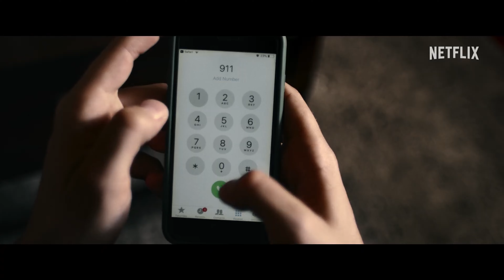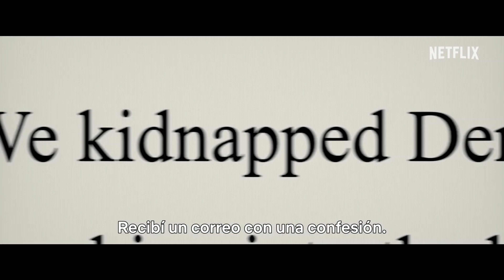Pesadilla de un secuestro en california - Trailer Oficial HD 4K Sub Español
🔥🔥🔥🔥 SINOPSIS 🔥🔥🔥🔥

Pesadilla de un secuestro en california (2024) 🏠👤🚨
"American Nightmare"

👉 Creada por Felicity Morris, una pareja se ve envuelta en una pesadilla cuando su hogar se convierte en el escenario de un violento allanamiento seguido de un impactante secuestro. La tranquilidad de su vida se quiebra, dando paso a una serie de eventos que desafían la lógica y la seguridad que creían tener.

Intrusión en el Hogar: Cuando la Pesadilla Comienza 🏠🌪️🚨

Las autoridades desconfían de la veracidad de los hechos, sumiendo a la pareja en un laberinto de acusaciones y sospechas. La opinión pública se convierte en un tribunal donde la pareja enfrenta juicios paralelos, desgarrando el tejido de su reputación y confianza.

Acoso de la Duda: Juzgados por la Opinión Pública 👥❓🔍

La trama se complica aún más cuando las fuerzas del orden concluyen que el secuestro podría haber sido fingido. La pareja se ve atrapada en un torbellino legal, luchando por probar la autenticidad de su calvario mientras las pruebas en su contra se acumulan.

Secuestro en Entredicho: Entre la Verdad y la Ficción 🤷‍♂️🔗🚔

Mientras la pareja enfrenta las consecuencias devastadoras de la desconfianza pública y legal, el documental explora el daño psicológico y emocional causado por ser señalados como impostores en medio de su angustiosa experiencia.

El Precio de la Desconfianza: Heridas Invisibles 💔😞🚑

"Pesadilla de un secuestro en california" se sumerge en la búsqueda de la verdad detrás de este turbio episodio. Revela giros inesperados, analiza pruebas clave y cuestiona el sistema que puso a esta pareja al borde del abismo, explorando cómo la realidad puede distorsionarse y las vidas pueden desmoronarse.

Tras las Huellas de la Verdad: Revelaciones y Giros Inesperados 🕵️‍♂️🔄🔍